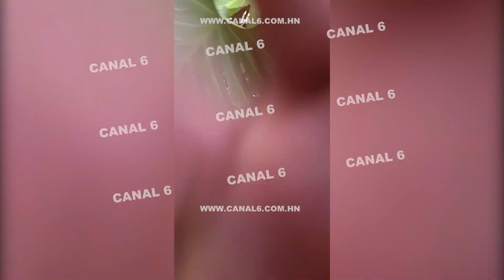Raptan a una mujer en San Pedro Sula